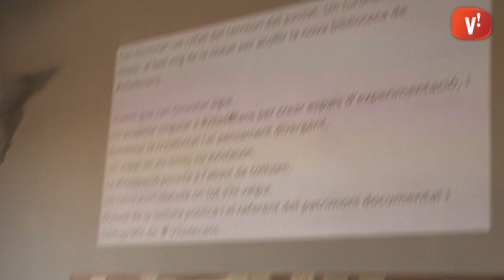La masia de Can Ginestar serà una biblioteca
Tot i que el projecte es troba en una fase embrionària, l'Ajuntament pretén convertir-la en un referent en innovació educativa i divulgació científica, i ha començat a organitzar grups de treball amb especialistes per definir els seus continguts i elaborar-ne una proposta global.

Les reunions dels grups de treball es mantindran al llarg de la setmana que ve amb experts en divulgació científica.